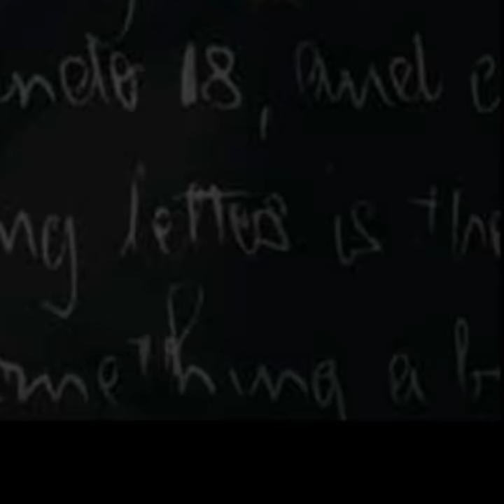MonHommageMandela | Reda Kateb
À l'occasion du centenaire de la naissance de Nelson Mandela, le 18 juillet 2018, Reda Kateb nous parle de ce que représente Nelson Mandela pour lui.

« Le nouveau monde ne sera pas construit par ceux qui restent à l’écart les bras croisés, mais par ceux qui sont dans l’arène, les vêtements réduits en haillons par la tempête et le corps mutilé par les événements. »

Arrêté en 1962 par le gouvernement d’apartheid d’Afrique du Sud, Nelson Mandela a passé vingt-sept ans en prison – du 7 novembre 1962 au 11 février 1990. Au cours de ces 10 052 jours de détention, il fut un épistolier prolifique, écrivant des centaines de lettres aux autorités inflexibles, à ses compagnons de lutte, aux gouvernements officiels, mais aussi à sa femme Winnie, à ses cinq enfants et, plus tard, à ses petits-enfants.
Les 255 lettres choisies dans ce livre, pour la plupart inédites, offrent le portrait le plus intime qu’on ait lu de Nelson Mandela et un aperçu exceptionnel sur la façon dont il a vécu cet isolement. Elles révèlent l’héroïsme d’un homme qui a refusé tout compromis sur ses valeurs, l’humanité de l’une des plus grandes figures du XXe siècle.